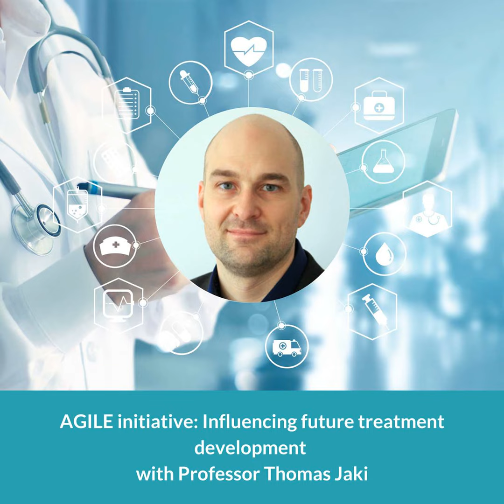AGILE initiative: Influencing future treatment development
View the accessible transcript of this podcast
Thomas Jaki, Professor in Statistics at Lancaster University talks to Professor Allan Gaw about the AGILE platform trial which specifically looks at novel (new) treatments for COVID19, as opposed to repurposed treatments.

Professor Jaki describes how the efficient platform approach enables investigating treatment benefit (efficacy) and dosage in parallel and explains why AGILE is a stellar example of cross-sector collaboration. He also looks to the future: "we're hoping that the learnings from AGILE is going to lead to a much better, much faster, setting up of studies and a much more efficient way to undertake treatment development in the future."

This podcast is part of our 'Perspectives from the Pandemic' series looking at the delivery of Complex and Innovative Design (CID) trials in the COVID-19 pandemic. You can access the full series of ComplexInnovativeDesign trial podcasts on our

To find out more about how the NIHR supports complex and innovative design trials,